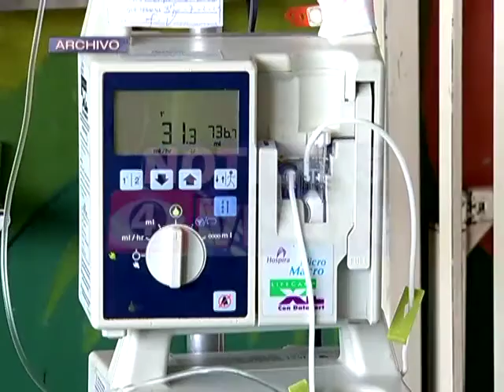Vela de Waldemar.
Waldemar será recordado como un gran luchador, un niño que se robó el corazón de muchos salvadoreños, por eso no solo su familia está de luto. (24/07/2013)